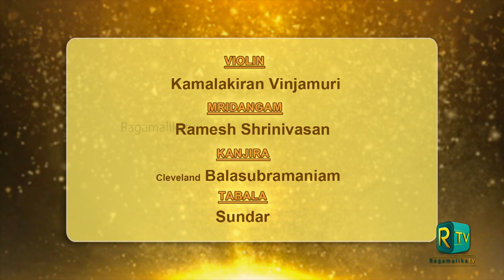Carnatic Music l Suchitra Balasubramaniam | Cleveland Thyagaraja Festival | Smitha Madhav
Nrithya Kutcheri by Suchitra Balasubramaniam & Smitha Madhav
Violin : Kamalakiran Vinjamuri
Mirdangam : Ramesh Srinivasan
Kanjira : Cleveland Balasubramaniam
Tabala : Sundar